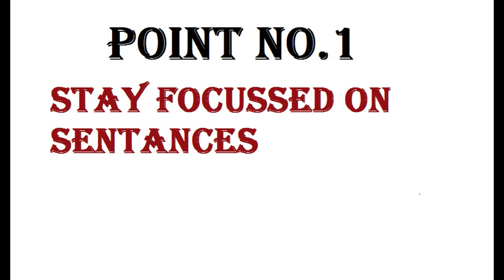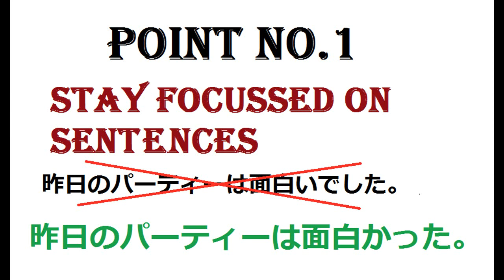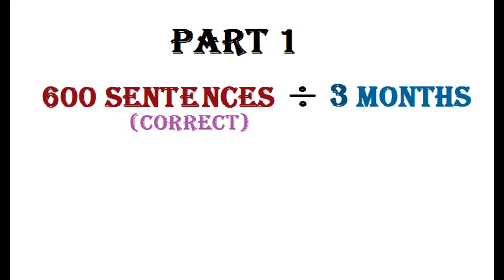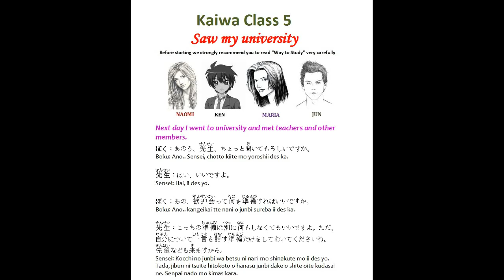Speak Japanese | JLPT | Japanese Language | Japanese chokai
Japanese speaking | JLPT | Japanese Language | Japanese chokai

NIHONGOMAX